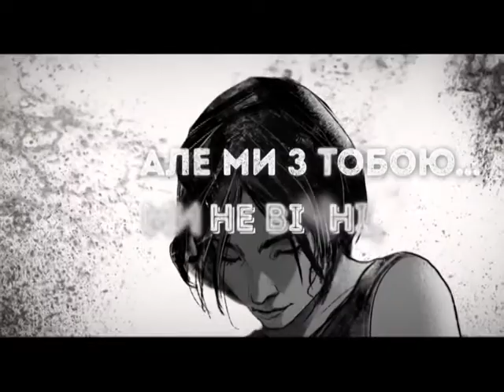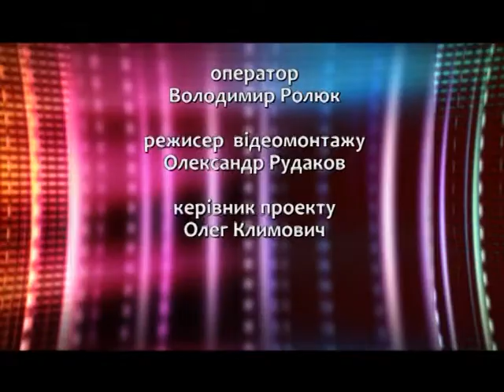"М-Хвиля" із Михайлом Бучковським лідером гурту "Шосте Чуття"